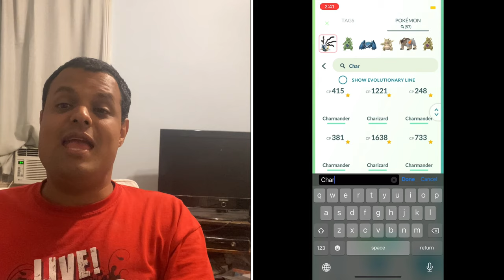Pokémon Go News Episode 203 (Osawata Community Day, Expanded Distance)￼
In this video I talk about Oshawott Community Day, as well as the return of the extended range that was a temporary bonus as a result of the COVID-19 pandemic which lead to the Hear Us Niantic movement and more.

Trainer Tips' videos

NIANTIC RESTORED THE POKÉSTOP SPIN DISTANCE TO 80 METERS!

I Got Invited to Speak to Niantic

Plays Harry Potter Wizards Unite Episode 19 (August 2021 Community Day)

My Mersona